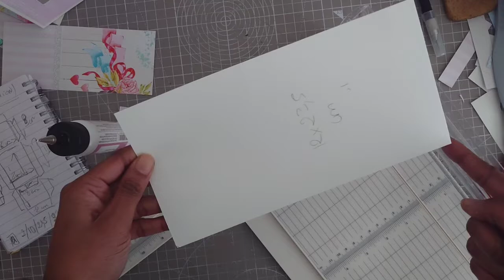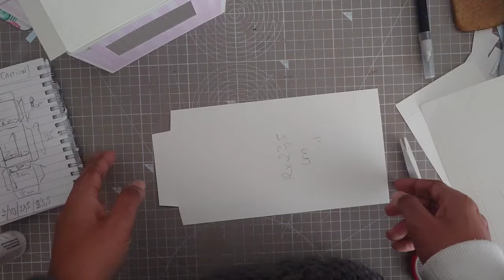Tutoriel scrap- Camion de glaces (Ice cream stand) -Partie 2 (adulte)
Bonjour,

j'ai réalisé ce tutoriel en Mars 2022. j'espère que ce tutoriel vous plaira et que les explications seront claires et compréhensibles.
Ce tutoriel est en 3 parties : 2 parties pour le montage et  3ème partie pour la décoration.

Je vous souhaite une excellente journée et semaine.😊.

Hello,

 I made this tutorial in March 2022. I hope you will like this tutorial and that the explanations will be clear and understandable.
This tutorial will be in 3 parts: 2 parts for assembly and 3rd part for decoration.

 Don't hesitate if you have any questions.

 I wish you a great day and week.😊